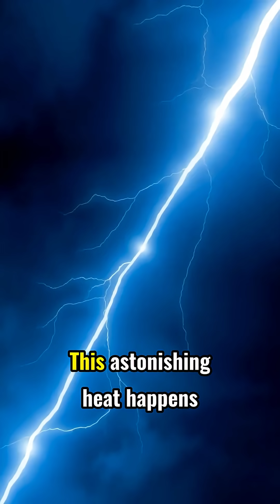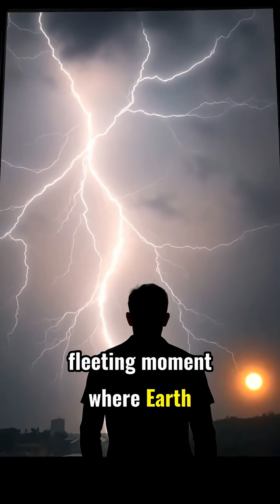Did you know a bolt of lightning is five times hotter than the sun? 🌩️⚡sun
Did you know a bolt of lightning is five times hotter than the sun? 🌩️⚡Nature's most extreme temperature paradox.